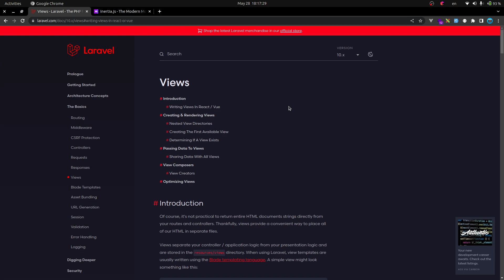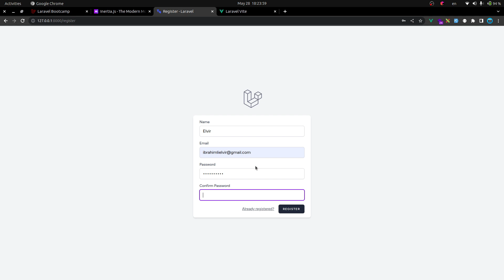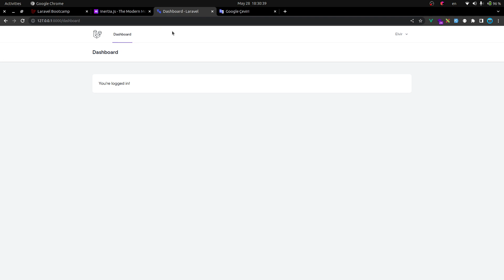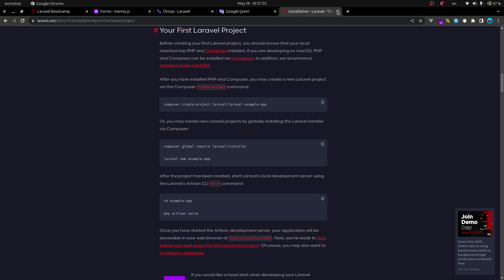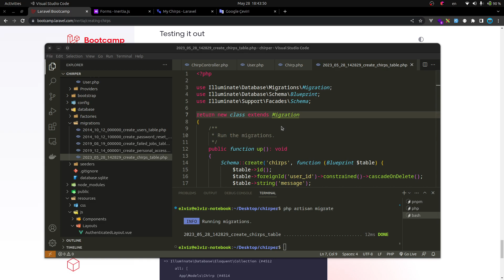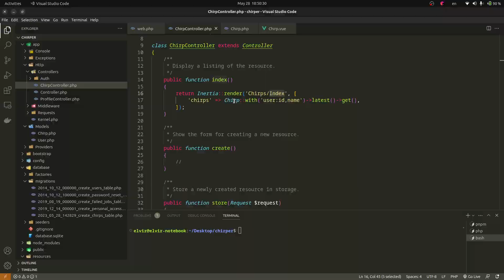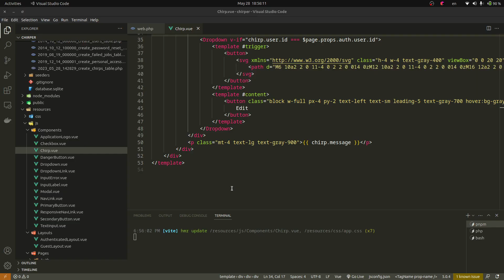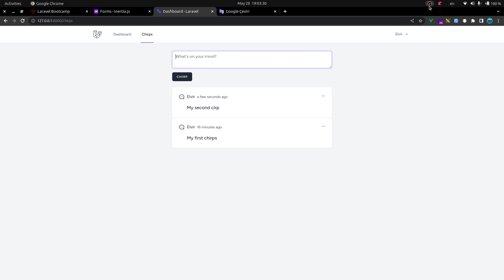Inertia js | Laravel bootcamp | Vue | Breeze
Salam bu dərsdə inertia js in laravel və vue js ilə işləməsini necə olduğundan bəhs etdim.Xüsusi ilədə laravelin inertia js ilə verdiyi nümunə üzərindən ilk dərsi çəkdim.